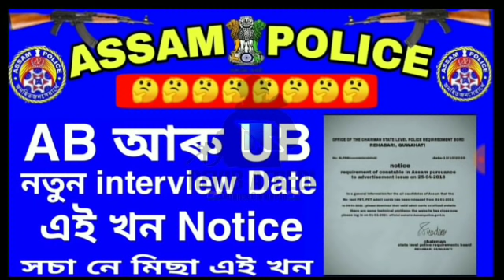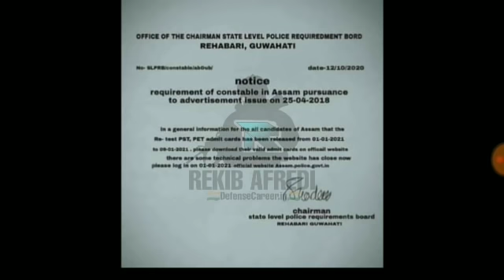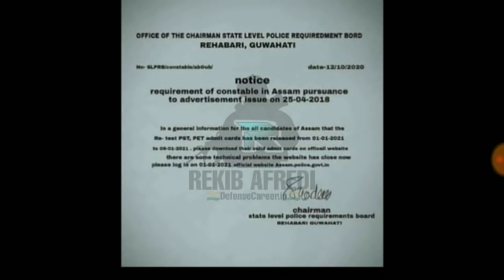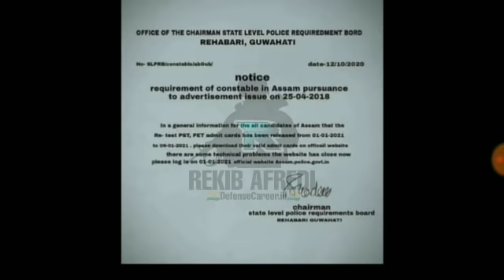Assam Police AB or UB New notice Real / Fake 🤔🤔🤔